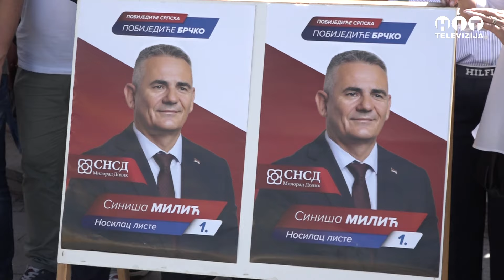Brcko - SNSD - Pocetak izborne kampanje - Hit Televizija Brcko